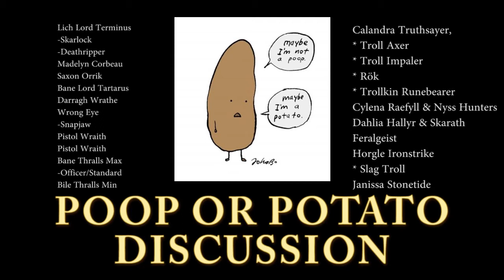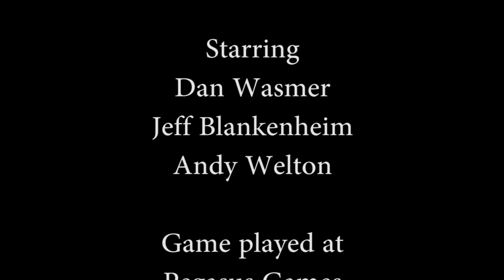CS Battle Report 20: Cryx vs Trollbloods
Poop or Potato Discussion
Dan Wasmer vs Jeff Blankenheim
Special guest Commentator Andy W
Terminus vs Calandra
Scenario SR2015: Outflank